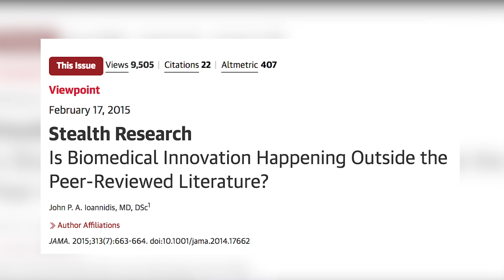How Theranos Pulled Off Its $9 Billion Scandal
John Carreyrou of The Wall Street Journal broke the original story about how Theranos, a company that pitched a revolutionary blood-testing system, was misleading investors, patients, and business partners about how its technology worked. Carreyrou’s new book, “Bad Blood,” documents the history of Theranos and how its CEO Elizabeth Holmes sold a vision that was too good to be true. Carreyrou sat down with Business Insider.